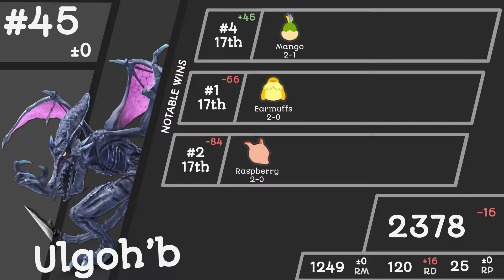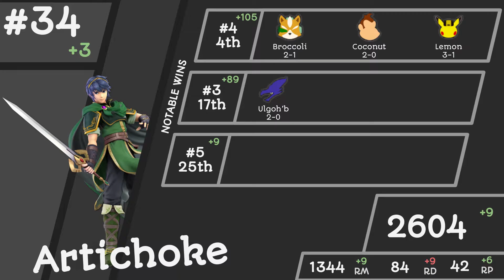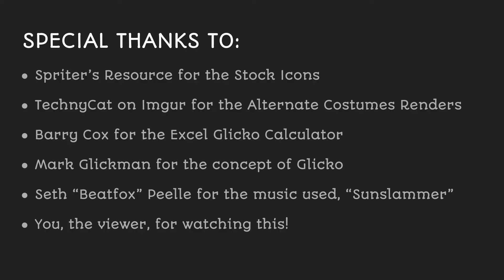AMIIBO TOURNAMENT GLIICKO TOP 50 SHOWCASE - JULY 2019